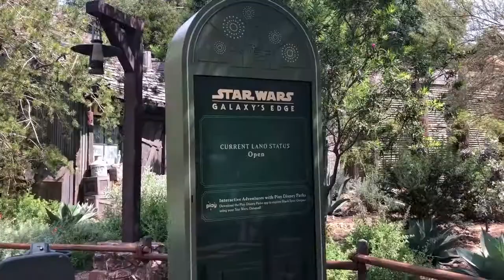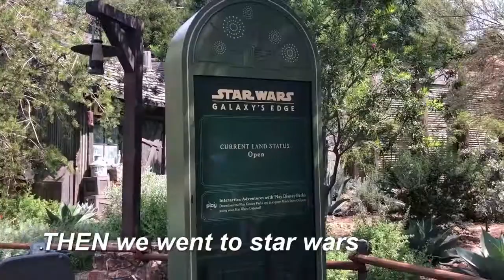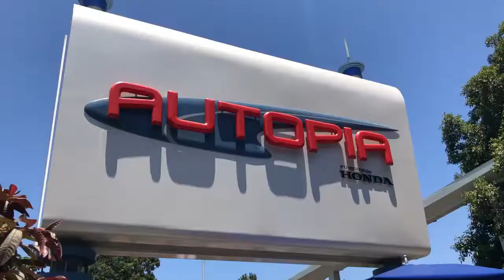THE MOST EVENTFUL DAY AT DISNEYLAND EVER | bellynda ellie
about me:
age: 15
camera: sony a6000 or iphone x
editing software: lightworks

*none of the music i use is mine